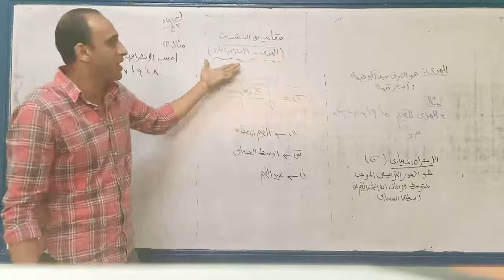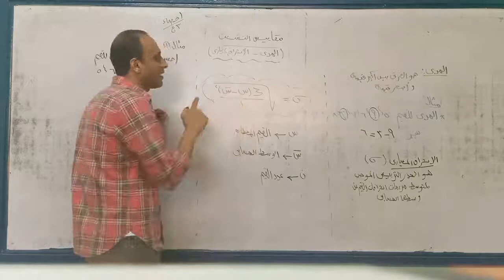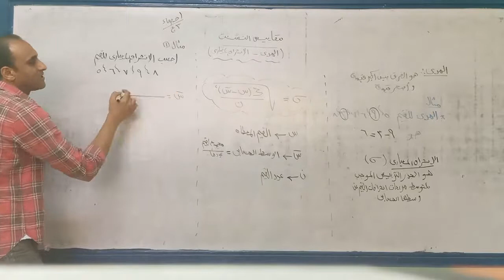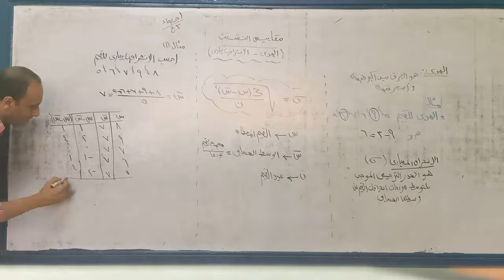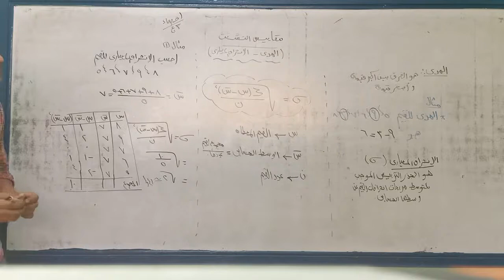Prep 3 Arb for AII Math /Lesson 8 /part 1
BMS2020 Prep 3 Arb for AII classes-Math /Lesson 8 /part 1 Res640x4800 30fpsRate400kbps16